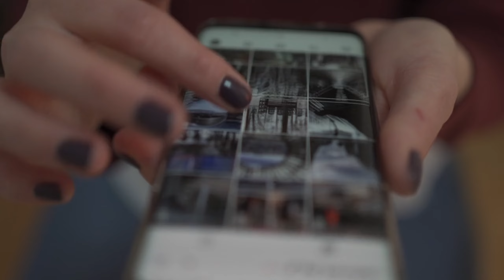मस्जिदे - अक्सा में दिखी क़यामत की बड़ी निशानी | Qayamat Ki 50 Badi Nishaniyan - Masjid E aqsa Me?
doston aaj ki video mein Ham aapko Baitul mukads yani Masjid aqsa ke bare mein bataenge ki kis tarah Se Allah Ke pyare Nabi Hazrat Muhammad sallallahu alaihi vasllam Ne aapane jamane Mein hi Bata diya tha ki FIR is teen se ek nishani jahir hogi Jo kurbe kayamat ki alamat hogi yani hujur sallallahu alaihi vasllam Ne hone wale kayamat Ki nishani ko jahir hone ke bare mein 1400 sal pahle hi Bata Diya tha Jo Aaj philistin Mein Puri ho rahi hai to vah nishani yani kayamat ki vah ek nishani kaun si hai aaj ki is video mein Puri detail ke sath bataenge isliye aap log is video ko aakhir Tak jarur dekhte rahiyega